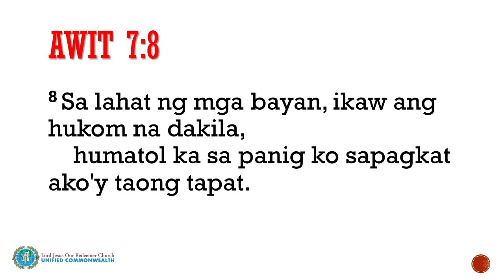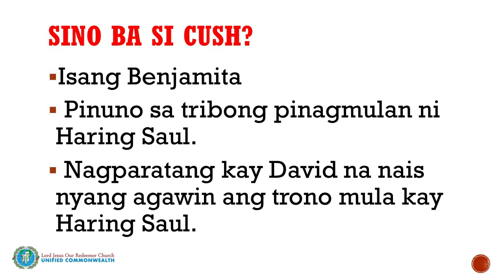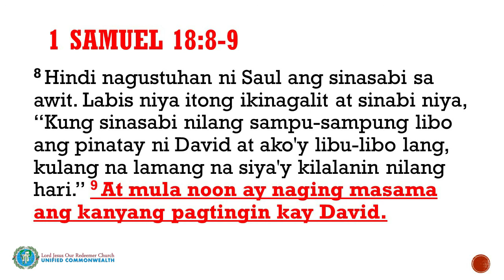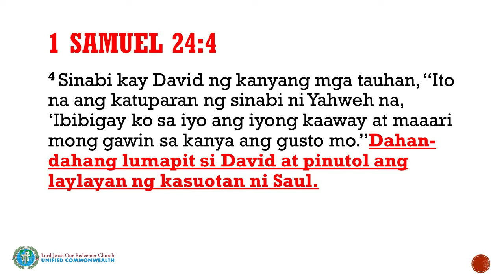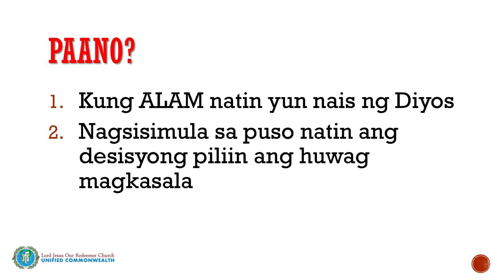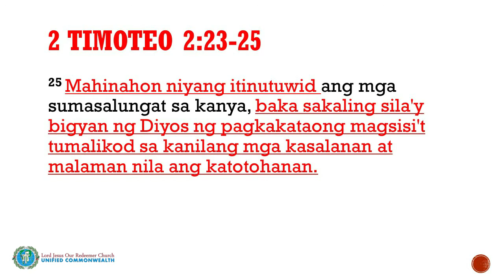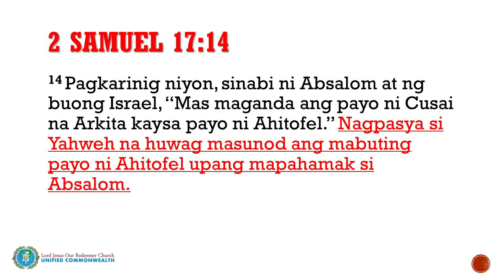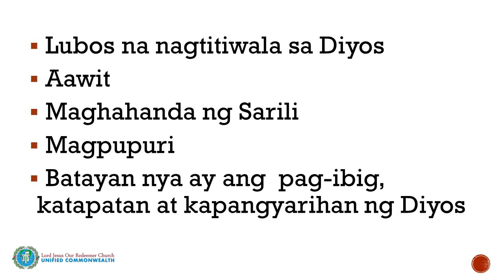When Treated Unjustly | Pastora Mae Vinarao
Welcome to LJOR Unified Commonwealth Church Online!

Online Sunday fellowship with Pastora Mae Vinarao